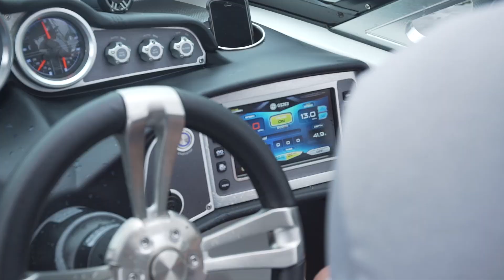Harley Clifford at Deep Creek Lake | Liquid Force Demo Day 2017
Harley Clifford riding & teaching at Deep Creek Lake, MD. Huge thanks to all the sponsors who made this day happen: